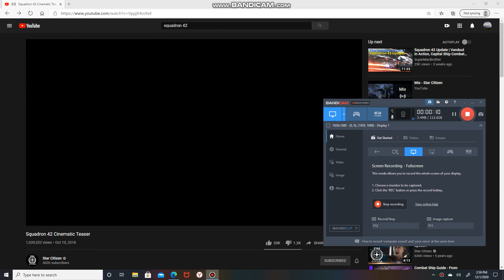PRUSSIAN | MONARCH | INTEL